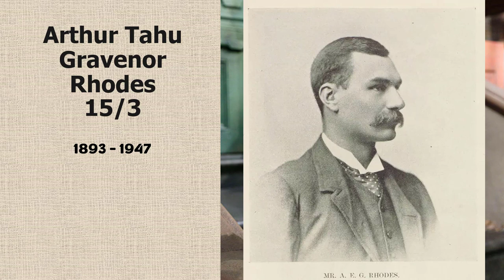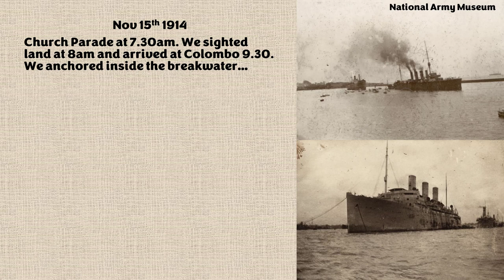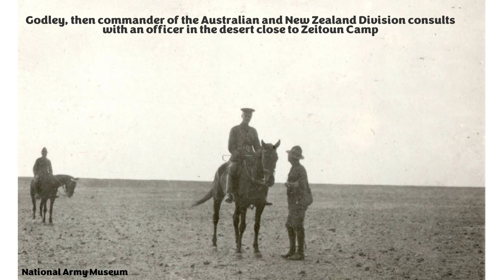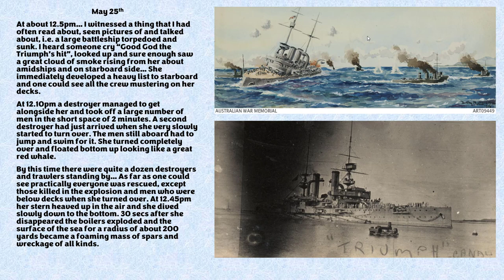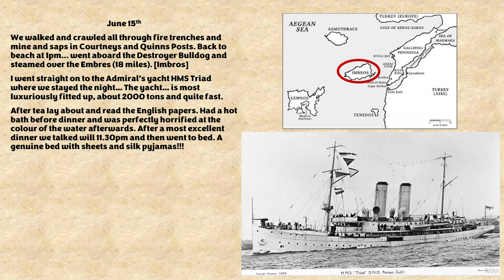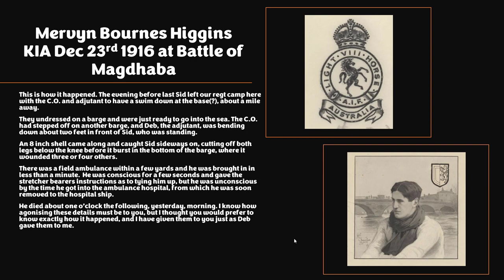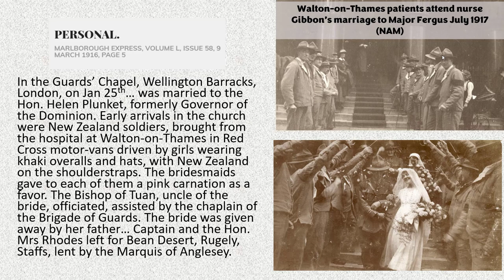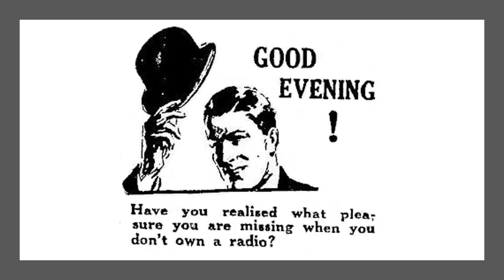Great War Story. Tahu Rhodes ADC to General Godley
Tahu Rhodes was aide to the NZEF commanding officer General Godley. He left a detailed diary of the first months of the war, covering the journey of the Main Body Fleet in 1914, their time in Egypt, and recounted many details of his time at Gallipoli with the ANZACs until he was medically evacuated in August 1915. When in London he married the daughter of Lord Plunket, and continued his association with British aristocracy. His son Denys would marry a 1st cousin of Queen Elizabeth II.